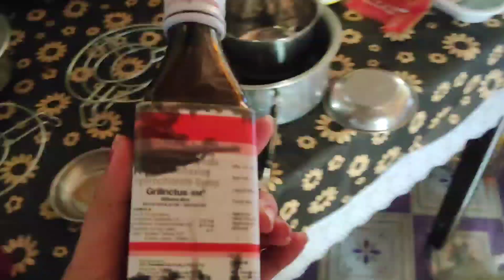Tamo phulke mwkhang kwchwng wng/ani saal tei hor ni skin care routine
plum toner _ check on nykaa app

Simple moisturizer-Take a look at this Simple Kind To Skin Protecting Light Moisturiser on Flipkart

Pilgrim sunscreen serum-check on nykaa app

Dot & key lip gloss-Take a look at this Dot & Key Gloss Boss Tinted Lip Balm SPF 30 I Vitamin C + E I 12g - Strawberry Crush Strawberry on Flipkart

Mamaearth ubtan face wash- Take a look at this MamaEarth Ubtan Natural  for Dry Skin with Turmeric & Saffron for Tan removal and Skin brightning 100 ml - SLS & Paraben Free Face Wash on Flipkart

Mamaearth ubtan face scrub-Take a look at this MamaEarth Ubtan Scrub For Face with Turmeric & Walnut for Tan Removal - 100g Scrub on Flipkart

Mamaearth face pack- check on nykaa app

COSRX  96 snail mucin-Take a look at this MamaEarth Ubtan Scrub For Face with Turmeric & Walnut for Tan Removal - 100g Scrub on Flipkart

Minimalist vitamin b5-Take a look at this Minimalist 10% Vitamin B5 Oil Free Face Moisturizer with Zinc, Copper & HA for Oily skin on Flipkart

lip scrub-check on nykaa app
lip balm-Take a look at this HIMALAYA Lip Balm Plain 10 g X 4 Plain on Flipkart